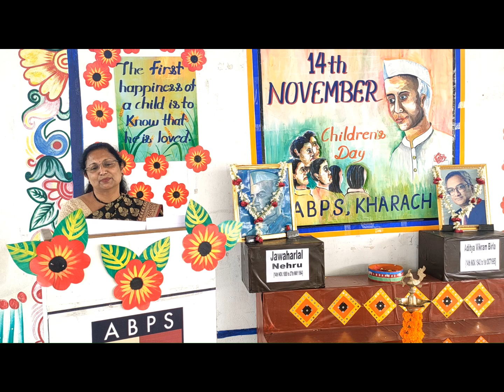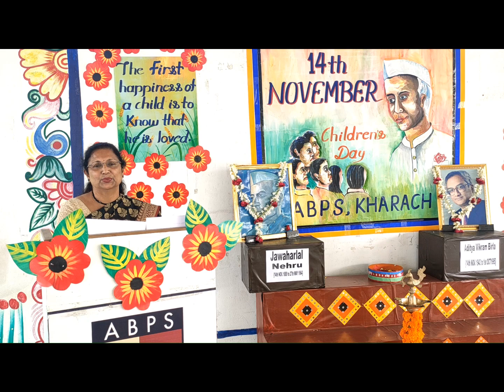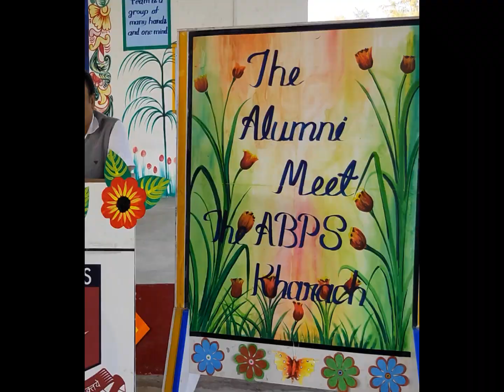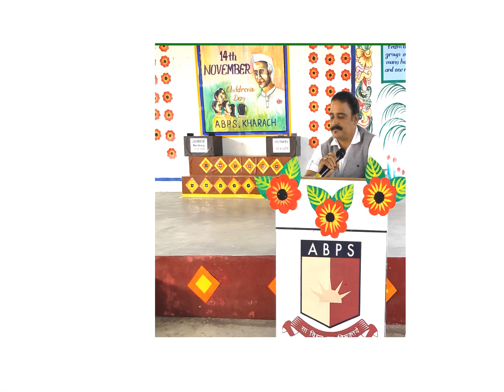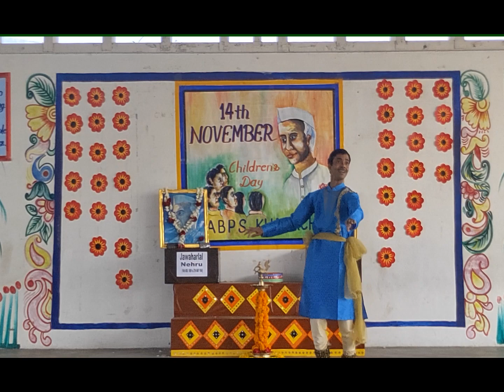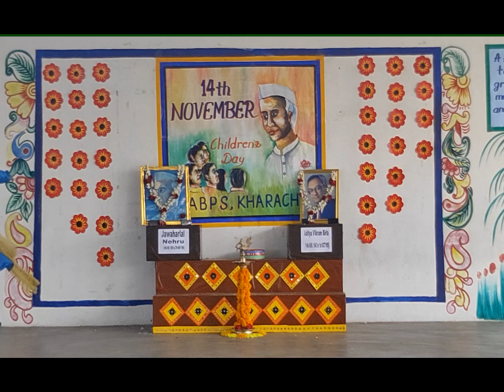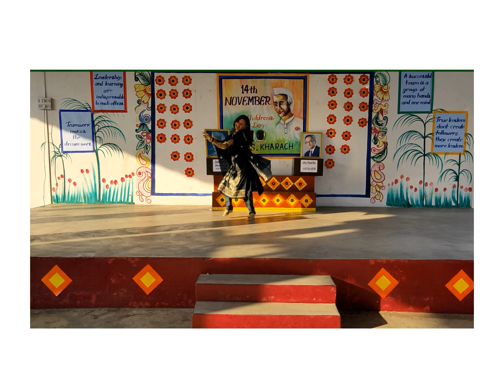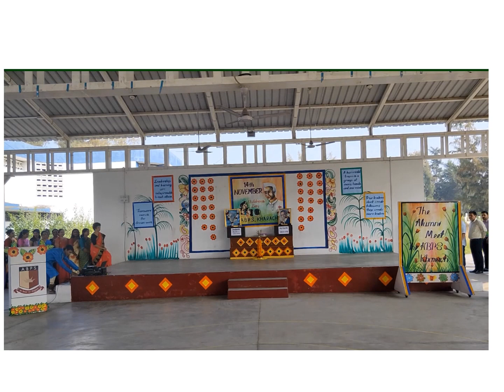Children's Day Celebration 2021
Children's Day Celebration at ABPS Kharach. Songs and Dances by Teachers for Children.